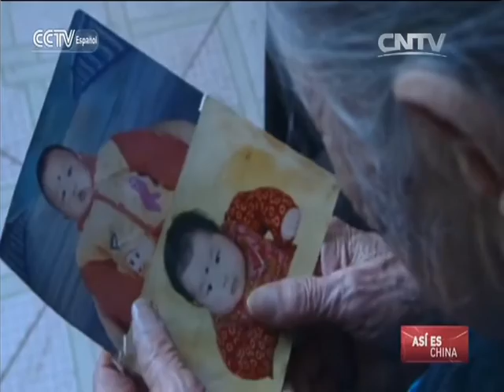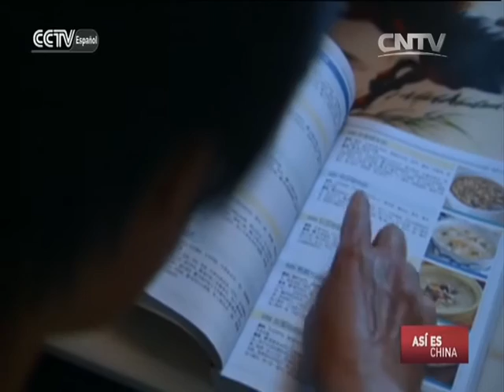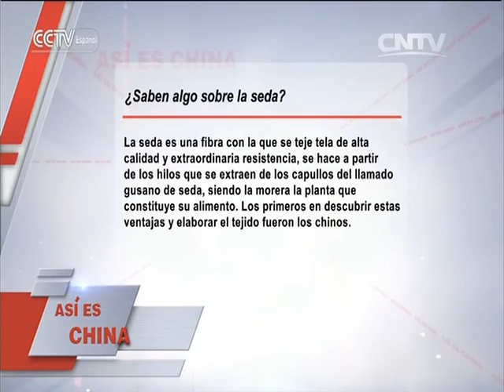ASÍ ES CHINA 04/14/2016 La tierra de Hebei——Tierra de la piedad filial y la virtud